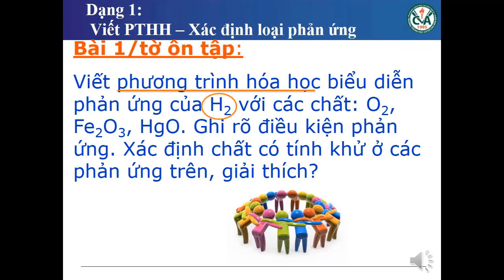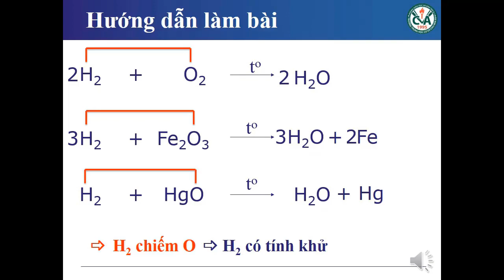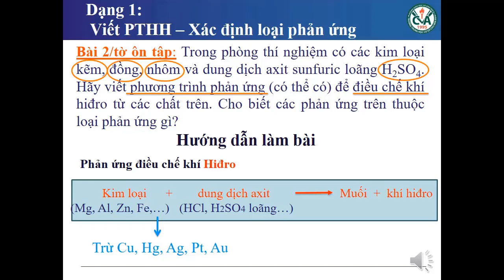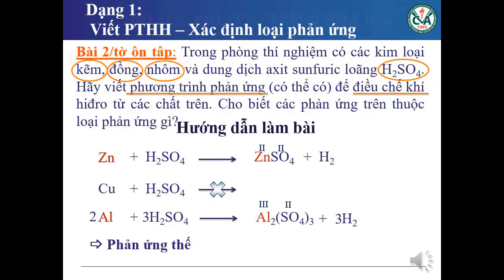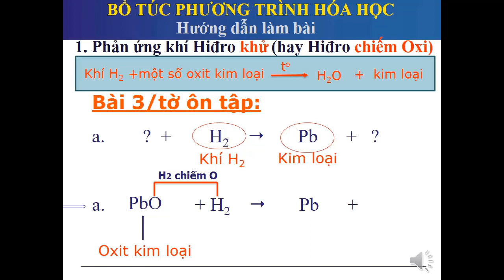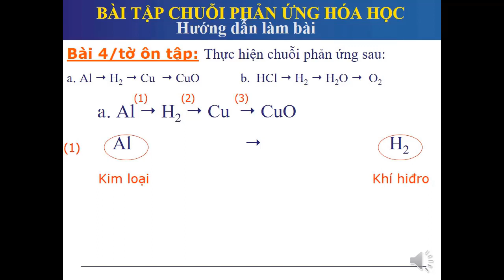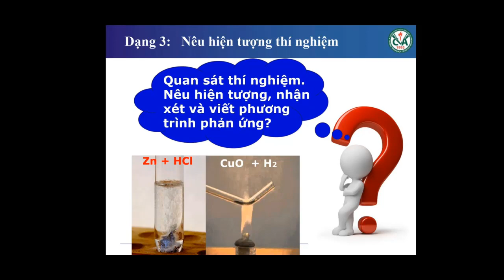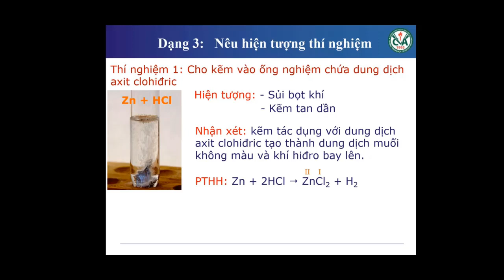HÓA HỌC 8 - Bài Ôn Tập Kiểm Tra Định Kỳ Giữa HK2 (2020-2021)